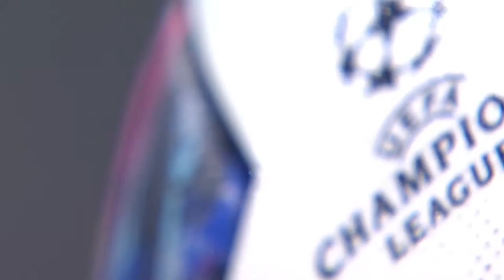Final 23 Aug 2020 uefa champion league PSG vs Bayern Munich ...